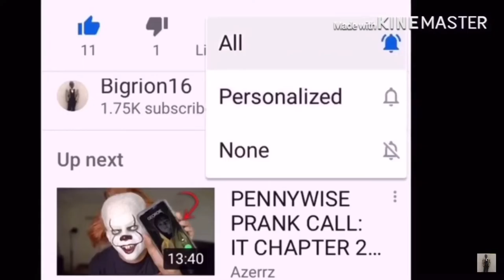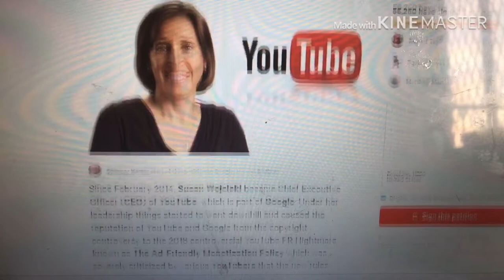Someone made a petition To Fire Susan Wojcicki as YoTuve CEO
link to razor website, any purchase made through link i will get a cut of